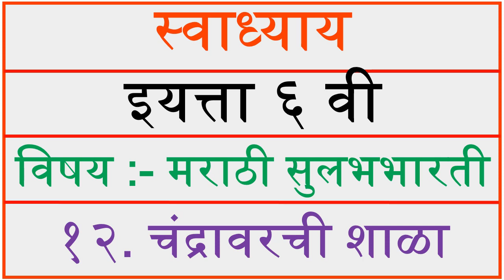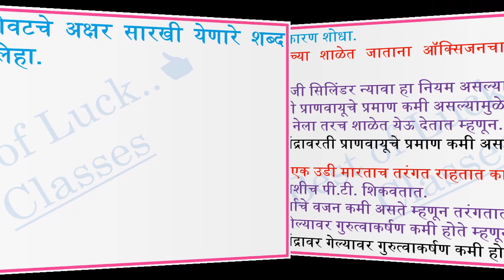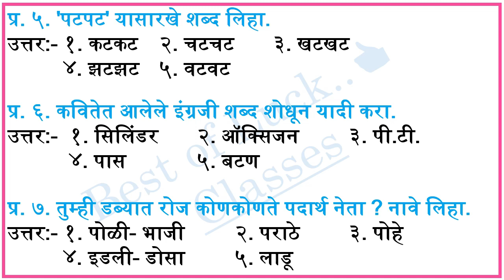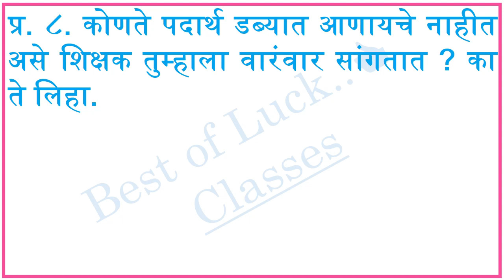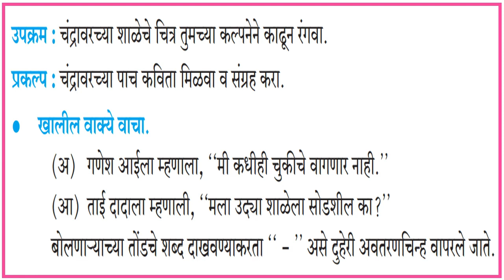चंद्रावरची शाळा स्वाध्याय | सहावी मराठी | Chandravarchi Shala | question answers class 6 marathi